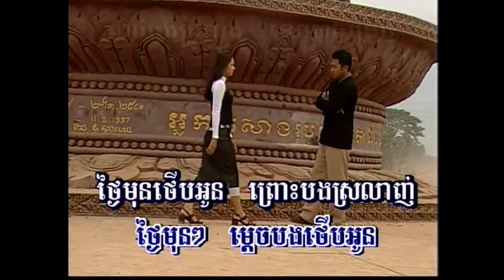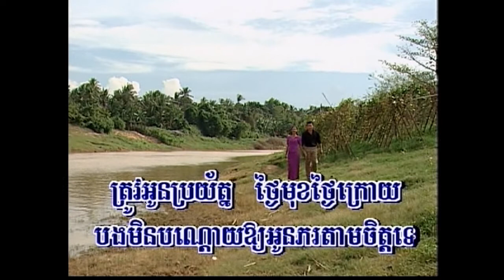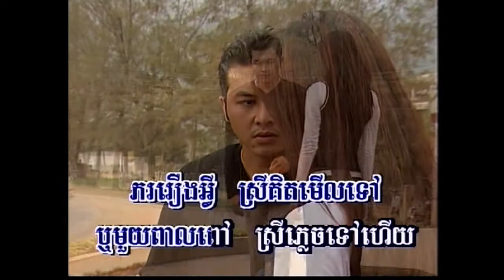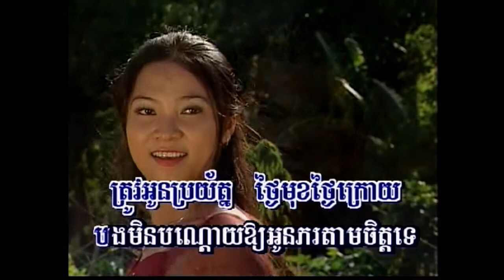Cambodian Song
You've Kissed Me Before; Tngai Mun Bong Thaob Aun; Dubbed by Arien as a hobby.